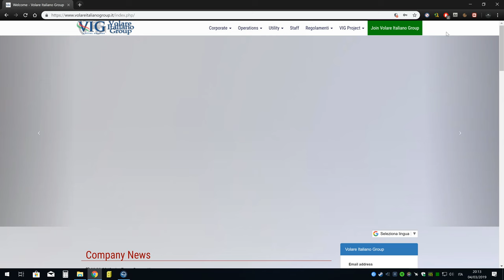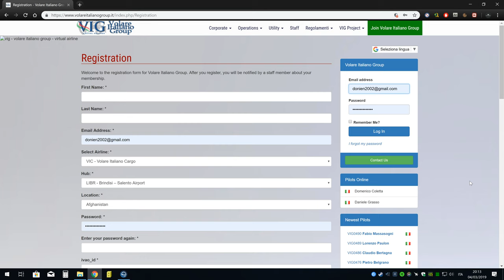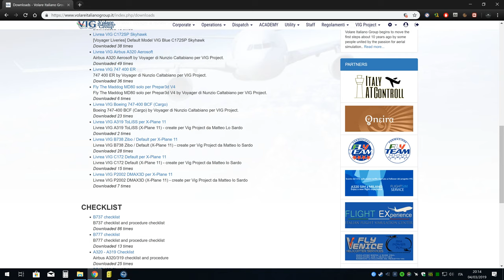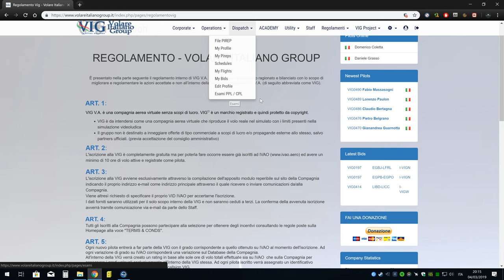1° Tutorial Navigare nel sito: Volare Italiano Group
In questo video parleremo di come muoversi all'interno del sito: Volare Italiano Group:

Volareitalianogroup Vig
Italyatcontroll
737 Training
A.S. Racing ON3
PitLane TV